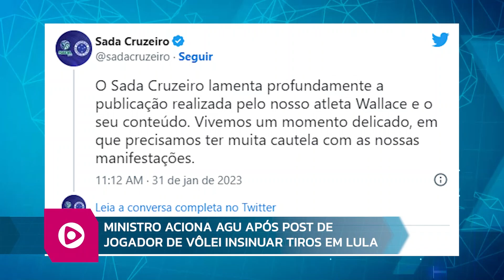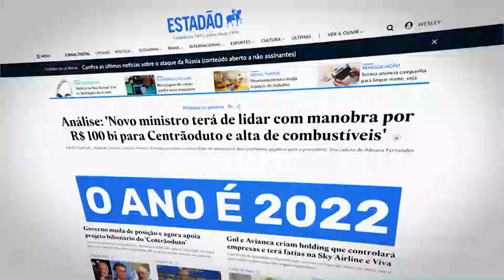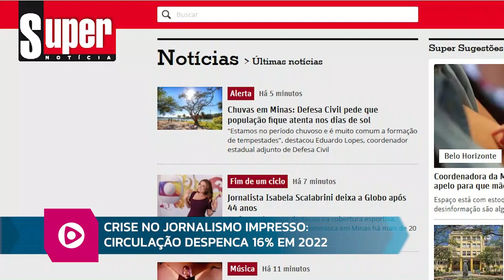RB 31 01 2023 BL03